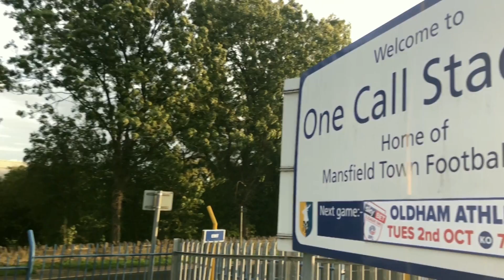Matchday moments: Oldham (H)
MATCHDAY MOMENTS: Watch our exclusive video round-up from last night's 0-0 draw against Oldham Athletic at One Call Stadium.